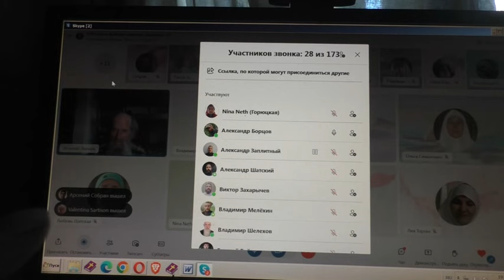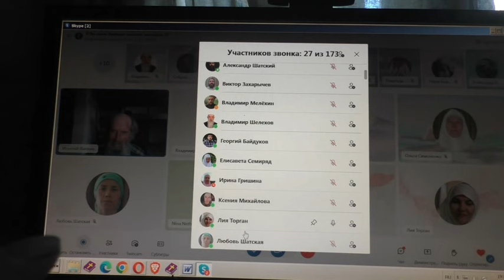Польза от движения Вопросы